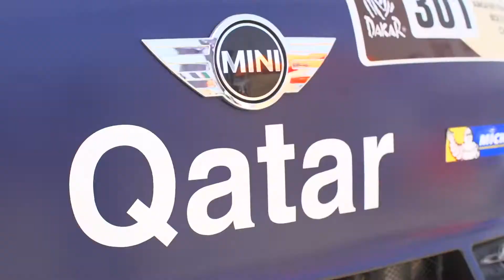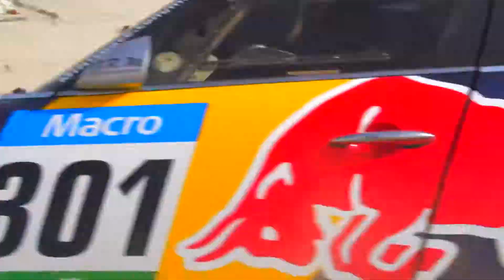MINI QATAR CO PILOT RALLY EXPERIENCE With Nasser Al Attiyah